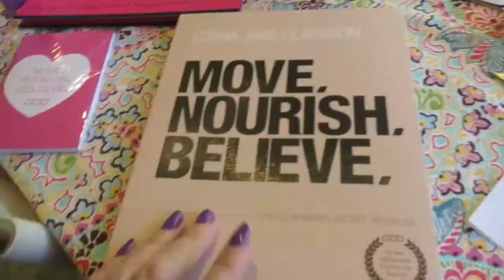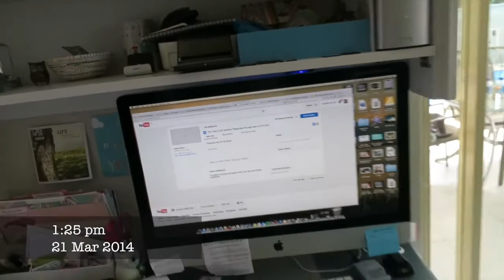Crazy storms & crazy dogs 21st March, 2014 DITL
It was rather strange day with more stormy weather and my crazy dogs.